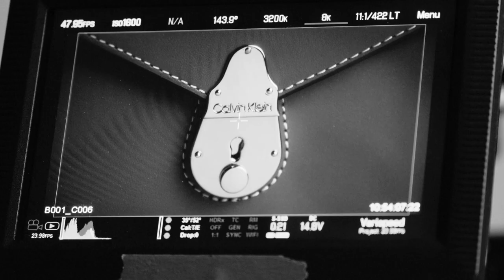IRINA SHAYK ON THE SET OF UNLOCKED IN MYCALVINS | BTS | CALVIN KLEIN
Get an inside look at how Irina Shayk unlocked the latest arrivals from CALVIN KLEIN handbags. How do you Unlock? Show us ⏩

By Inez and Vinoodh